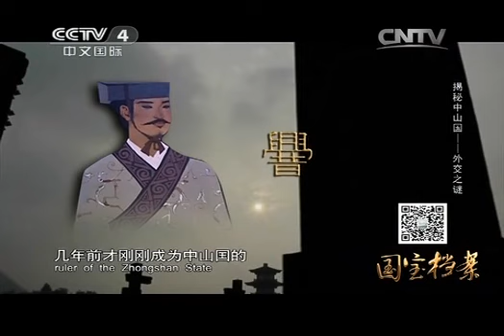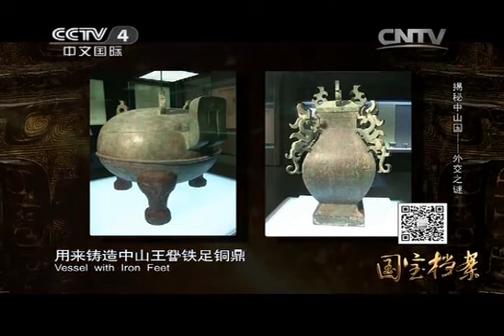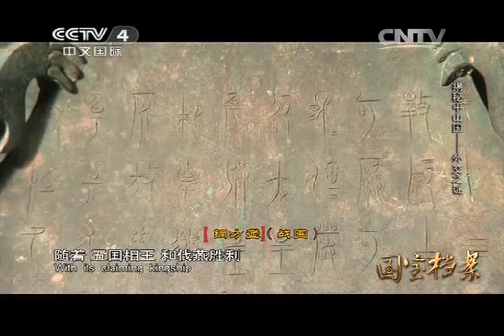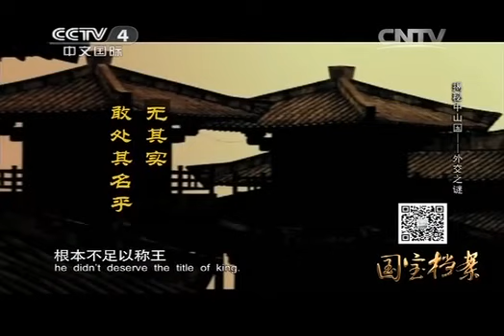20141204 国宝档案 揭秘中山国——外交谜